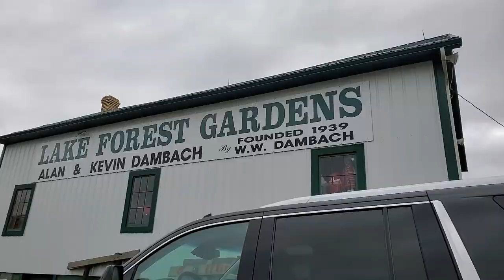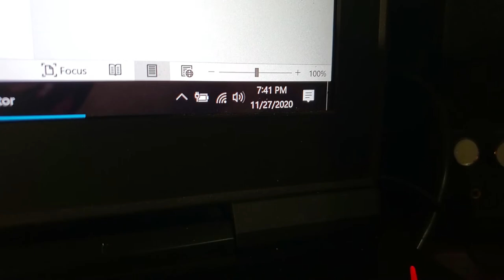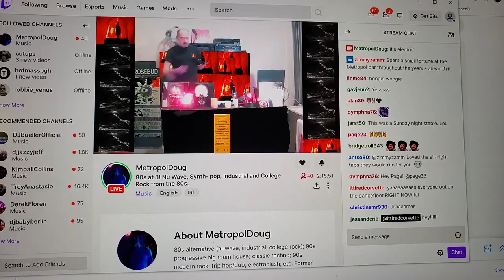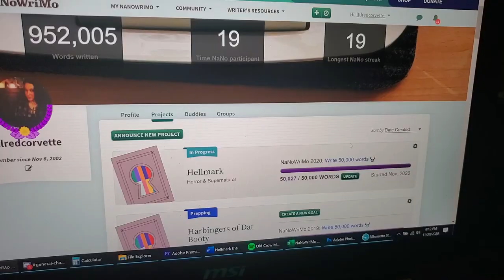Vlogmas Day 2 - Our Socially-Distanced Christmas Tree Adventure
Hi friends, welcome to Vlogmas Day 2! This is the first 'official vlog' of the month, as day 1 was my Plan With Me.

This video covers our trip to the Christmas tree farm to get our tree for the year, as well as our decorating day with my parents. There's also the end of NaNoWriMo (National Novel Writing Month) and some Vlogmas planning for the rest of the month!